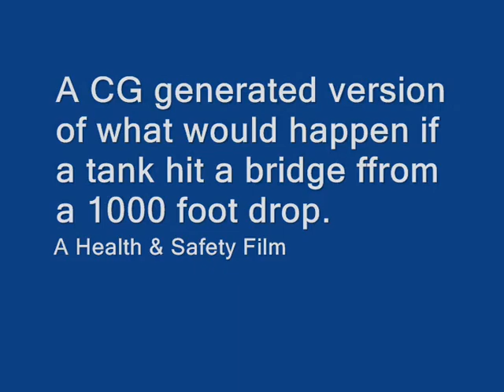The Dangers of Bridges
People of Earth beware! A danger far greater than war or old people driving lurks nearby. This short Health and Safety film shows the true danger of what could happen should you be on a bridge at the time a tank that has fallen 1000 feet hits it. Please think before taking that short cut across the bridge! Is it worth the risk?

Anyone who wants to know how to their own version of this, His video (which is spectacular) has a tutorial link in the decription.
The bridge was created with crates stacked using the clone option in the Editor and a tank that came out the crysis model library.